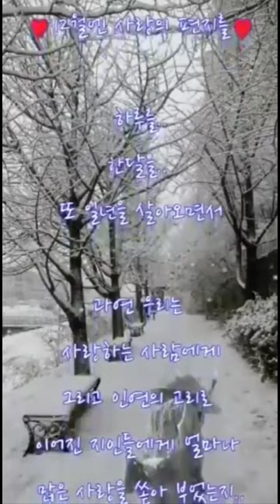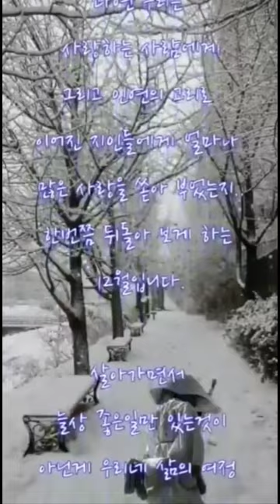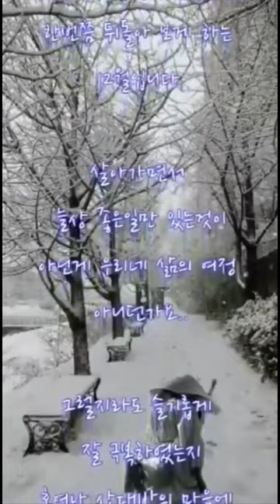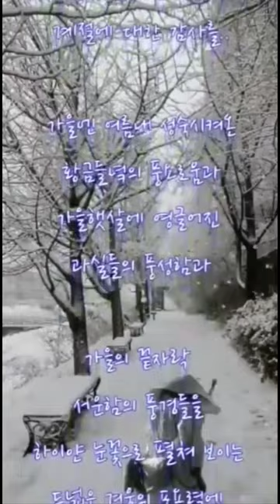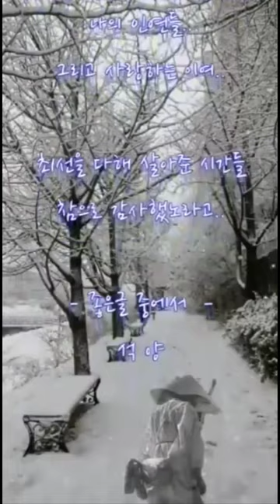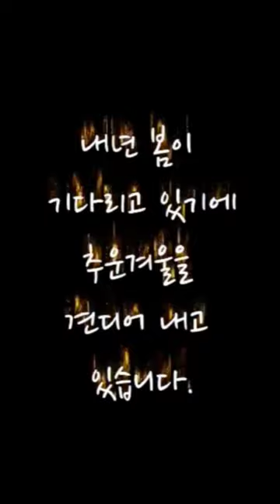유친님 정성 크리스마스 선물 감동 고마워요🙏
따뜻한 마음의 선물 큰힘이됩니다 감사합니다 사랑해요